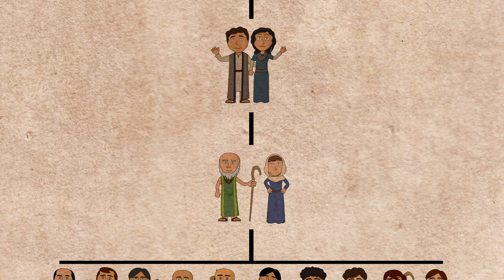Abraham and Sarah Genesis 12-17, Abraham 1-2 | Come Follow Me 2022 | The Old Testament